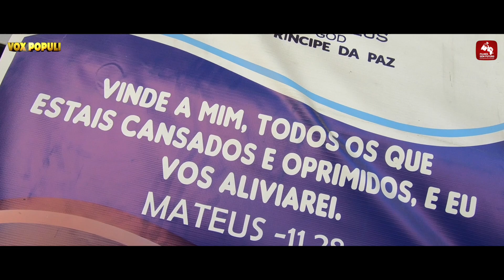VOX POPULI #9: O DINHEIRO TRÁS FELICIDADE?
Exercício de desconstrução do que parece estático no cenário quotidiano, VOX POPULI vai à procura da Antropologia Genética do Imaginário Mwangolé...Sabendo que ela pulsa nas ruas, o desafio é lançado em forma de perguntas. Nesse espaço em aberto, onde as respostas se escondem, onde as sombras falam, as pessoas são questionadas. Uma a uma. Sem máscaras. Há que responder. Mesmo sabendo que as respostas são apenas outras perguntas que acendemos em nós mesmos. Esquematizado enquanto híbrido de documentário, de sociologia urbana, a linguagem audiovisual corre em 300 segundos. Não sendo ela um fim. Mas um começo. E depois desse mais outro...

Filmagem & Cortes: Zé Berembé
VOX POPULI - UMA NÃO-PRODUÇÃO FILMES SEM FUTURO | 2022